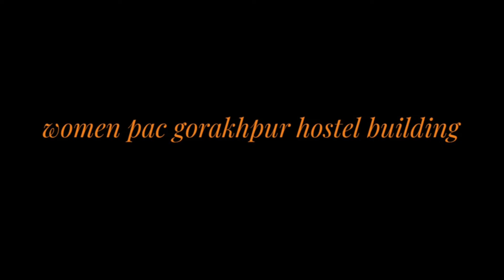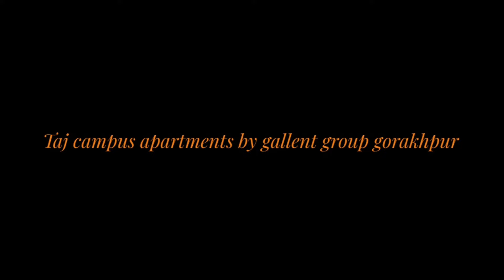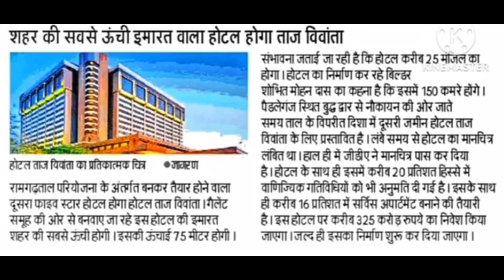पूर्वांचल में बन रहीं सबसे ऊंची इमारते || upcomming Tallest Buildings in purvanchal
top 10 tallest Buildings of purvanchal
skyscraper in east up